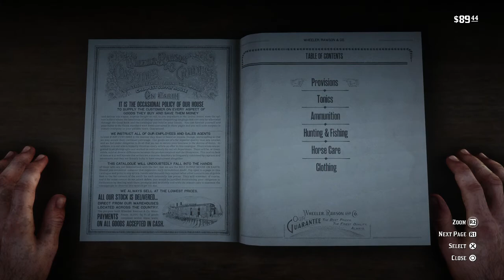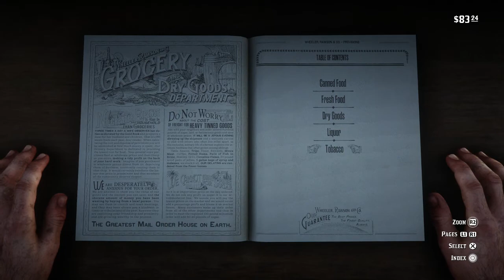Lets Play Red dead Rdemption part V : Bear ex-machina